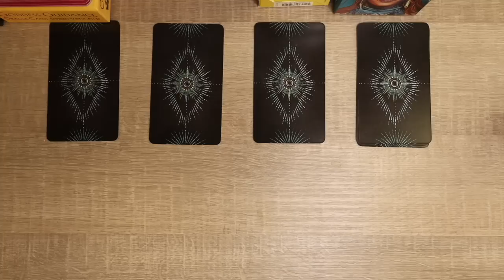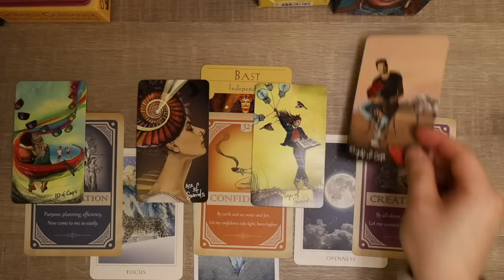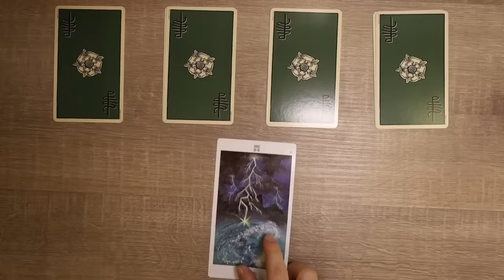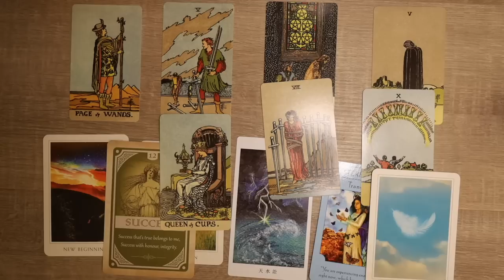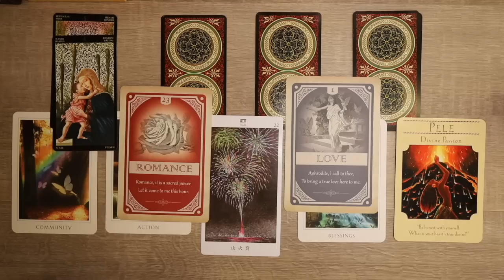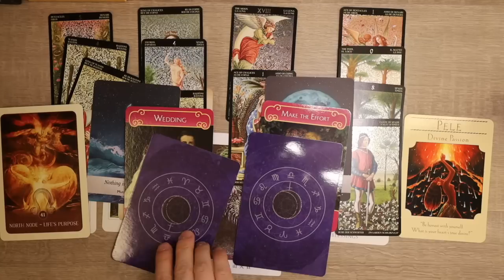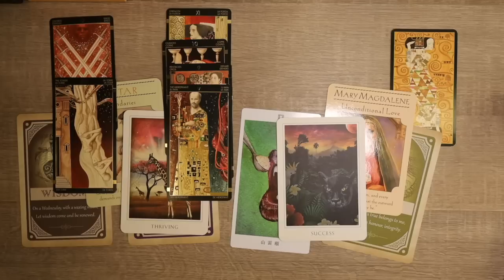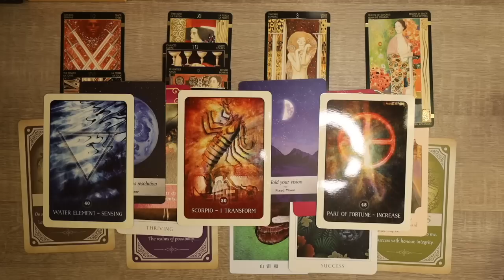📅未來一整年的運勢？易經 / 塔羅測驗(字幕）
未來一年的運勢是如何呢？
這支影片無時間限制，什麼時候都可以測驗。
如果是春季看到這種用影片就是春夏秋冬的順序。
如果是夏季看到這種用影片就是夏秋冬春這樣的順序。
請大家按照自己的步調好好前進吧！

開頭  00:00
 1. 01:38
 2. 23:13
 3. 40:02
 4. 01:00:07

👑前進！⛵ 漫遊者！成為先鋒！🚀

占星與預測是普遍性的，可能並不適用於每一個人。人是複雜的，許多因素影響著生活和命運，包括經歷、選擇和個人素質。最好專注於解答所帶來的反思，詰問自己，使之成為成長與發展的動力，並做出符合自己的價值觀和願望的選擇。